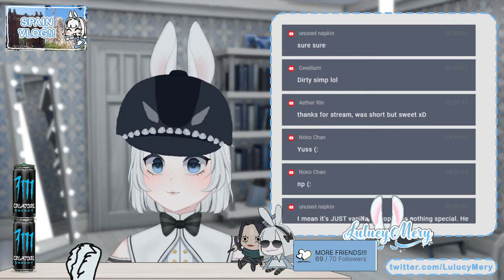One of my fav old games!!! Papa's Freezeria!! Deluxe ver!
i used to play these games so much before!! i think my fave might have been cupcake one or the sushi one!! i did also really like the pancake one!!
crossing my fingers more of papas games will come out on steam!!

1: english and norwegian only
2: stay posetive in chat

BGM is by someone who wanna stay anonymous for now!  to be updated.